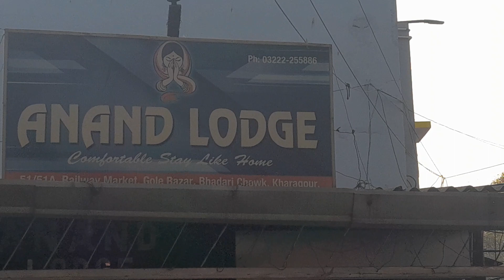𝗞𝗵𝗮𝗿𝗮𝗴𝗽𝘂𝗿 𝗺𝗲 𝘆𝗮𝗵𝗮 𝗹𝗲 𝘀𝗮𝘀𝘁𝗮 𝗹𝗼𝗱𝗴𝗲!!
Gmail

Follow me 🙏❤️❤️🙏